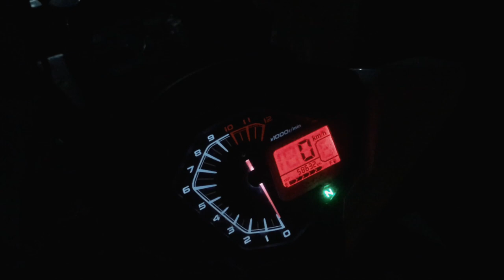MIheol Seoul / មិហិល កំរិត៧ / Korea Food / khop khop